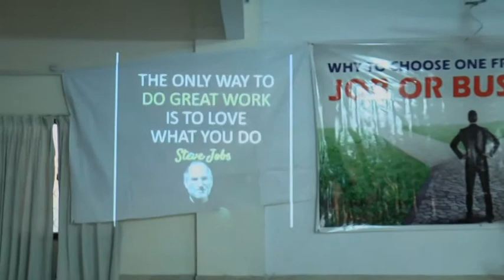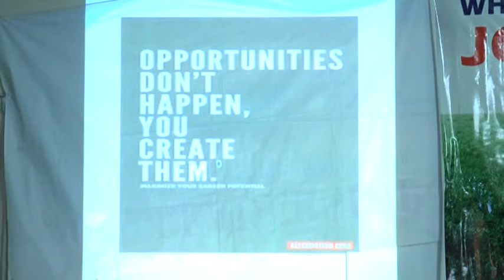What is The Way to do The Great Work by Max James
Seminar Job Or Business at Good Samaritan College  by Max James